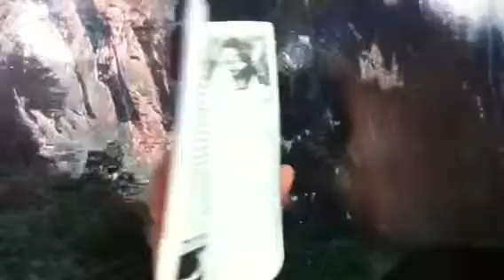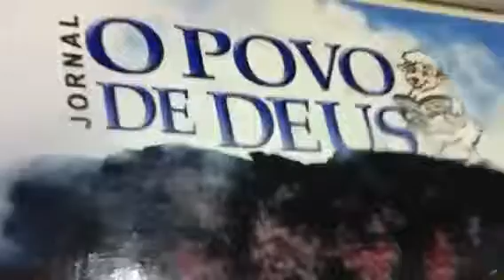As Nações indgenas para Cristo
No jornal Povo de Deus tratando da campanha para pregar aos índios